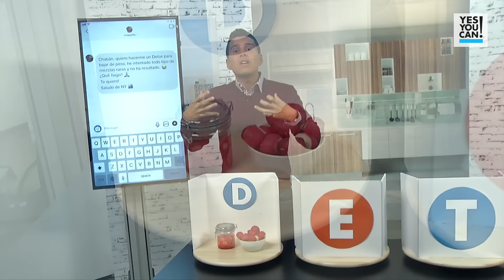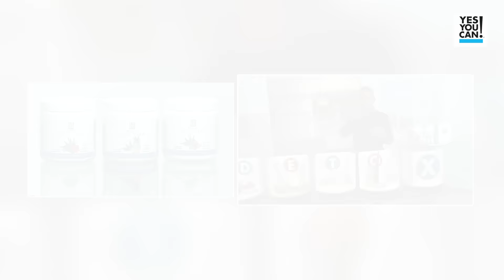Alejandro Chaban: Consejos para realizar un detox